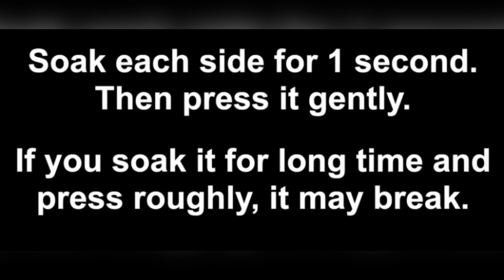Creamy Bread Rolls Recipe,//Quick Dessert by (How to cook)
Creamy Bread rolls recipe Recipe,//Quick Dessert recipe by (How to cook)

The ingredients
4/ slices of bread
1/2 cup regular cold milk
2/ tbs condensed milk
1/4 cup coconut
1/4 cup whipping cream
Or whipped cream
1/ pinch pink food colour
1/8 tsp vanilla extract
Cake decor

Queries-:

How to make bread dessert recipe
Bread dessert
Quick dessert
Easy dessert recipe
Yummy homemade dessert recipe
10 minutes dessert recipe
Creamy dessert recipe
Assan sa methaa bnanay ka trika
Bakery’s style dessert recipe
Mazedar dessert bnanay ka triqa
Turkish bread rolls recipe
Turkish dessert recipe
Creamy bread rolls recipe
Easy dessert recipe in English